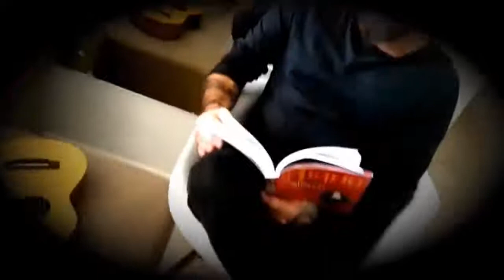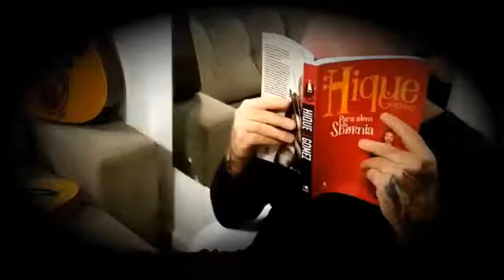INTOLERÂNCIA, RACISMO - O PAPEL DAS INSTITUIÇÕES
CONVIDADOS:
Suzana Funghetto, CEO da 2 em 1 Comunicação e Educação - Mediadora

Déo Garcez: Ator de teatro, TV e cinema, Bacharel em interpretação teatral

Tarcizo Nascimento: Advogado – Mestre em Direito Especialista em Direito e Gestão Educacional

João Jorge Santos Rodrigues, Mestre em Direito Público pela UnB, Presidente do Olodum.